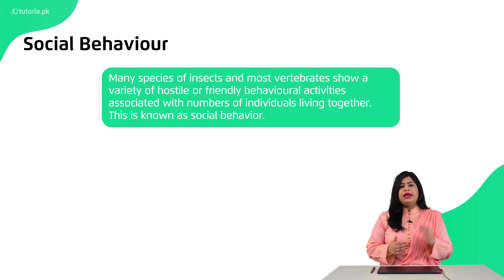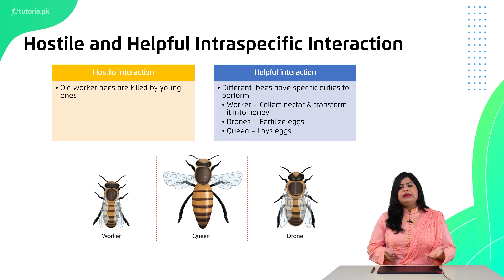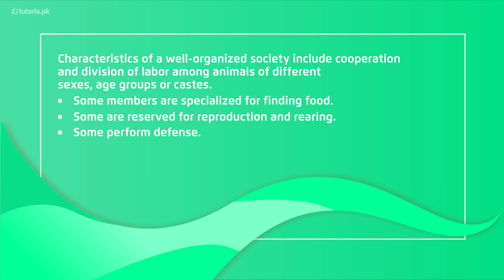Biology Class 12 | Chapter 6 | Topic 8 | Social Behaviour | in urdu | tutoria.pk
Let’s take a look at the Chapter 6 of Biology of Grade 12 “Behaviour”.

This lecture covers the entire pattern of responses made by an organism to the stimuli of its environment called behaviour.

In this video, you will study Biology Grade 12 Chapter 6 Topic 8 "Social Behaviour" by instructor Zain ul Arfeen.